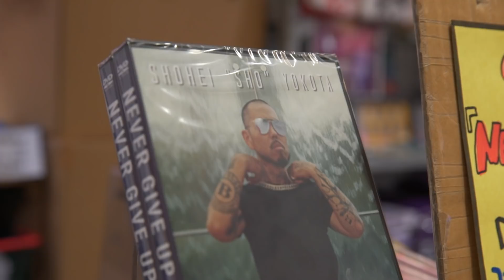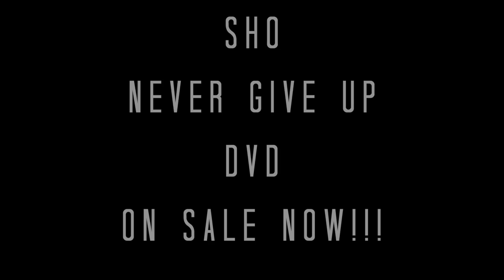SHOHEI'SHO"YOKOTA【NEVER GIVE UP】 NOW ON SALE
【SHO映画DVD発売開始】SHOHEI"SHO"YOKOTA【NEVER GIVE UP】  [映画DVD72分]
S.TIME WEB SHOPにて購入はこちらから！！
タワレコでの購入はこちらから！！
HMVでの購入はこちらから！！

1982年6月19日生まれ、飛騨高山出身、元アルペンスキー日本代表。
2007年、THE GAMEの目にとまりアジア人としては異例のTHE BLACK WALL STREETのメンバーとして8つのステージを共にした。
自身のレーベルS.TIME STYLE RECORDSからは、2008年〜2018年の間にRIZE & PEACE、BRAND、ENERGY、SHO THE BEST、３６５、の５枚のオフィシャルアルバムを全国リリースしている。
3rdアルバムENERGYからはEVEN IF IT ENDSの曲の人気が上がりカラオケの挿入歌となった。
2012年〜2018年にはSTREET MONEY Vol 1、Vol 2、Vol 3、Vol 4、Vol 5のストリートアルバム5枚をリリース。
2012年には、Youtubeにて365回のフリースタイル動画を公開して世界初の偉業を成し遂げる。
2015年にブームを巻き起こした「薬物はやめろ」ヤクブーツはやめろの曲が社会派ラッパーとしてビートたけしのテレビタックルにて取り上げられた。
2016年2月10日にはTHE BESTアルバムを全国リリース。
同年、田村淳氏のテレビ番組に出演し、日本中でSHOの唯一無二のスタイルが話題になった。
更にSHOのシングル「ボウズにヒゲ」の曲がスマッシュヒットをし、EXILEのAKIRA氏を筆頭に数々の著名人がハマり日本中に拡がり2018年更なるビッグヒットが期待されている。
新曲「俺に買って」や「BABABABALENCIAGA」では今現在世界的な広がりをみせている。
2018年7月11日には5枚目のアルバム365を全国リリース。
2019年5月にはYouTubeにて2000万人以上のチャンネル登録者数をかかえるアメリカのWORLD STAR HIP HOPにてババババレンシアガのPVが取り上げられる快挙を成し遂げた。
2019年11月1日には自主映画NEVER GIVE UPを全国リリース。